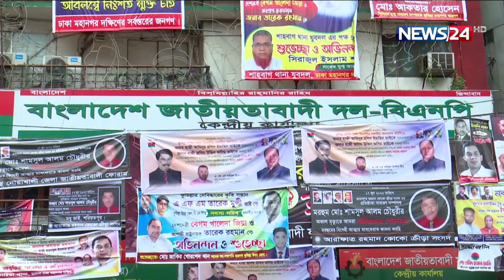পদ্মা বহুমুখী সেতুর উদ্বোধন অনুষ্ঠানে বিএনপির ৭ নেতাকে আমন্ত্রণ News24